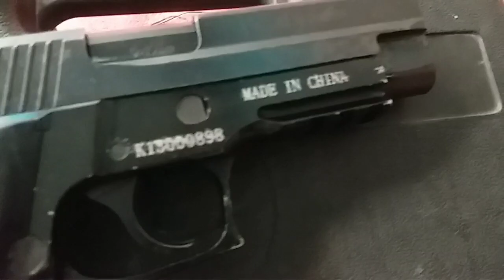Chaina made Hp77B 9mm Semi automatic pistol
video  shows Chinese made Hp77 .9mm made pistol. it is one of the most famous series of like np22 and np  34.reliable hand gun of the Chinese pistol.

The Content in This Video Is Not for teenage , and the weapon in review is not for sale or purchase purposes